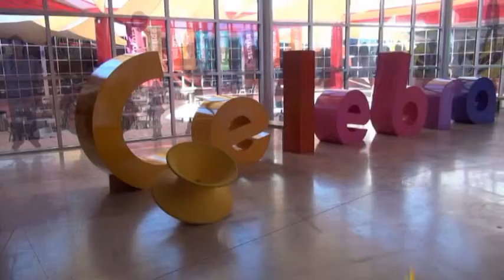Rodanoticias Biodiversidad Elizabeth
Reportero: Elizabeth
Exhibición: Biodiversidad
Entorno Natural